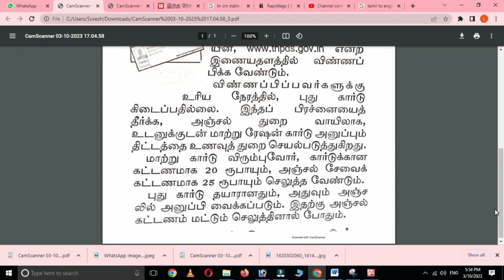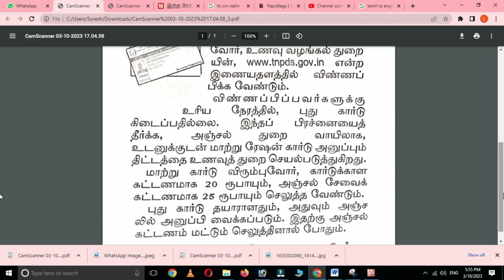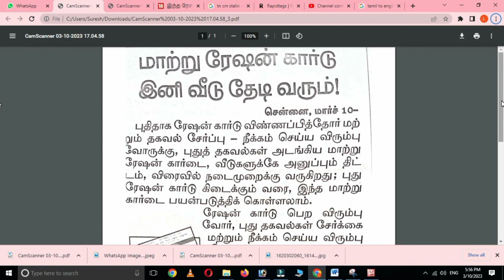தமிழக குடும்பஅட்டைதாரருக்கு மகிழ்ச்சியான செய்தி அறிவிப்பு வெளியீடு Ration card get in postal new up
தமிழக குடும்பஅட்டைதாரருக்கு மகிழ்ச்சியான செய்தி அறிவிப்பு வெளியீடு || Ration card get in postal new update